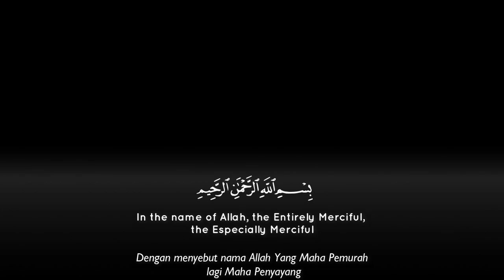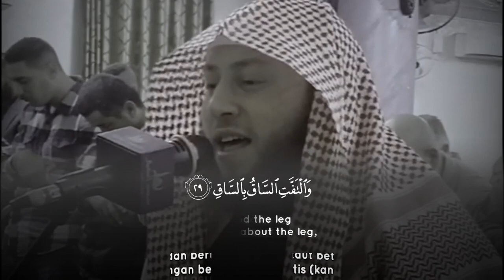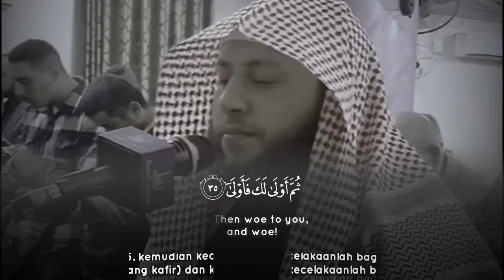Surah Al Qiyamah | Heart Soothing Quran Recitation - Hamza Al Far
Quran & Tafseer سورة القيامة حمزة الفار